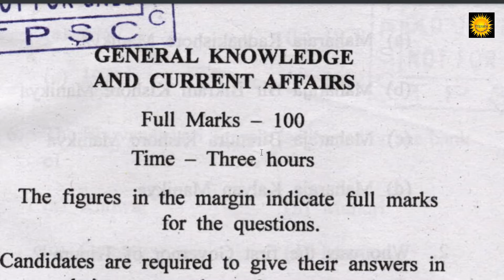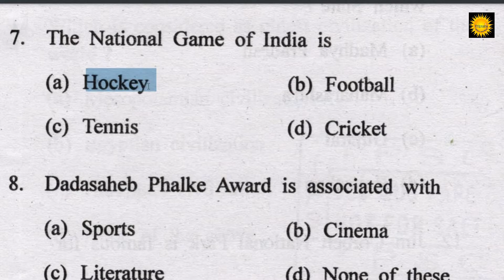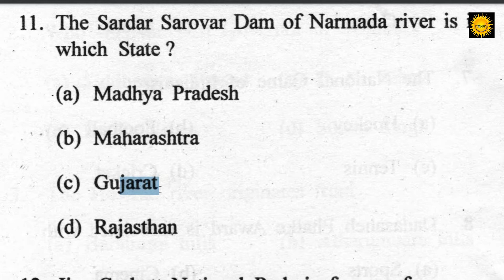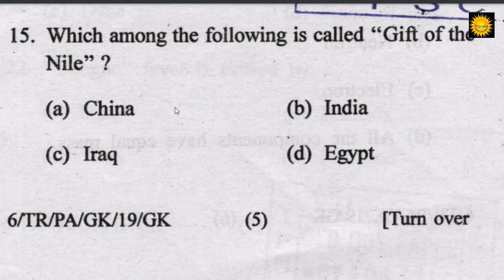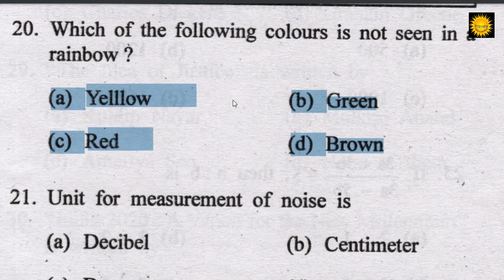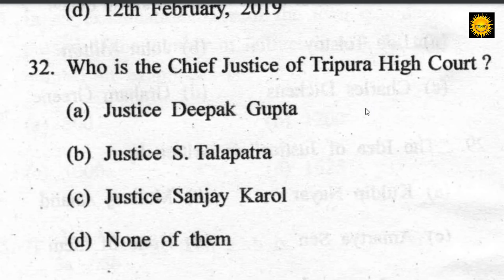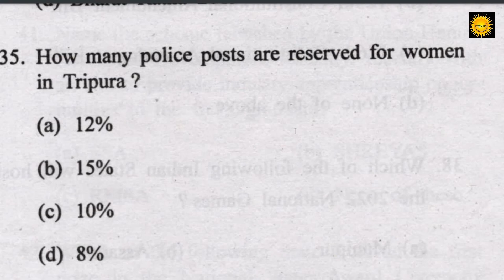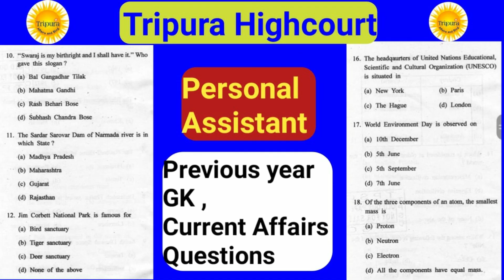TRIPURA GK QUESTIONS ANSWERS |ত্রিপুরা জি কে| TRIPURA CA| Tripura Court Previous Year Question Paper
TRIPURA GK QUESTIONS ANSWERS,ত্রিপুরা জি কেTRIPURA Current Affairs,Tripura High Court Previous Year Question Paper.
Tripura GK | GK for Tripura LDC Exam 2021| TRIPURA GK/ TRIPURA GK QUESTIONS ANSWERS/TRIPURA GK MCQ2021.
TripuraAffairsAndBlog,Tripura current affairs and Gk